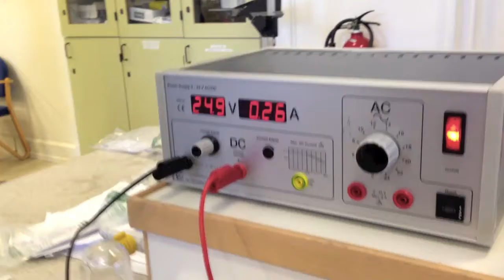Elektrolyse forsøg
Her er en elektrolyse forsøg